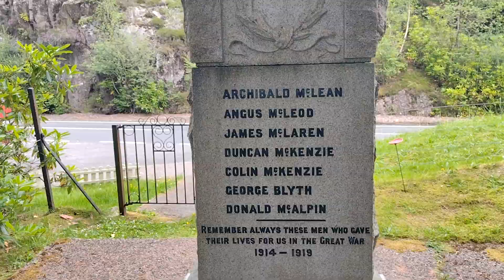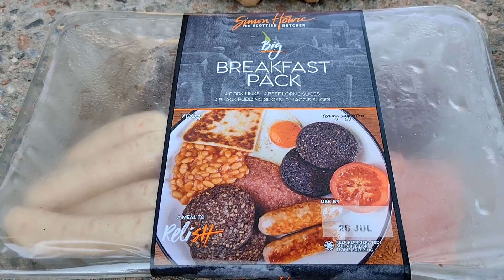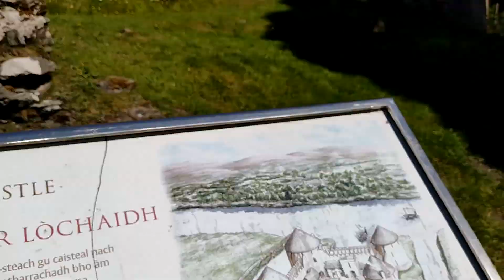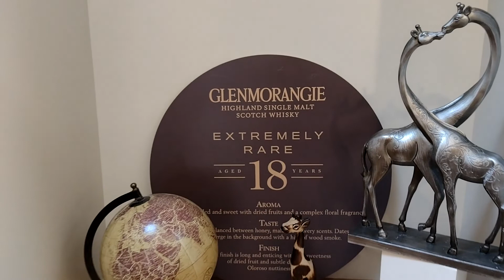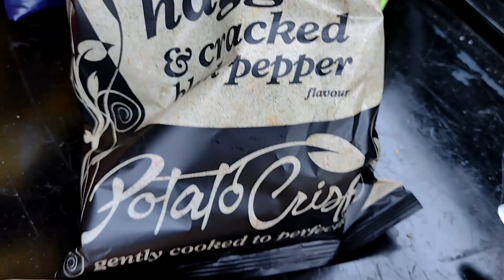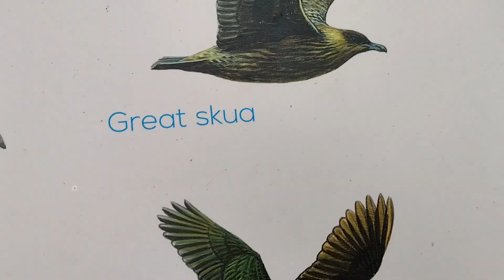Vanlife in my 1988 Toyota Hiace Campervan Day 21 Ardnamurchan Loch Ness NC500 Dunnet Haircut Kilt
35 days exploring mainland UK in my 1988 MK2 Toyota Hiace Devon Tourace Campervan Conversion, a camper van / motorhome / motor caravan that performed beautifully. 3800.5 miles for 621.38 litres of unleaded 95 RON (last fill at 3798.3 miles) at 27.79 MPG / 10.17 L/100km / 9.84 KPL at a cost of £816.69 or 21.5p per mile. Dorset, Devon, Cornwall, Wales, Cheshire, Lancashire, Yorkshire, County Durham, Scotland, Orkney, Northumberland, Lincolnshire, Norfolk, Suffolk and the four cardinal points of Lowestoft Ness Point, Lizard Point, Ardnamurchan Point, Dunnet Head and also Land's End and John o'Groats. Loads of old friends seen too - Charley, James, Richi, Ken, Si, Dan, Mike, Rob, Dave, Monica, Chris, Caroline, Alison. Visiting family graves around the country and the wartime UK  postings of my grandfather, who bought the van in 1989, from his OCTU in Llandrindod Wells through his postings with 254 battery 81st Heavy Anti Aircraft Regiment 254/81st HAA at Heysham, Rysa Bay on Hoy, Tonfanau, Weybourne, St Annes, Sunderland point, Easington, and to Gourock where he left for North Africa. Diving with Seals in the Farne Islands and Orkney Islands, fishing for tope in Cornwall and Tywyn in wales, catching undulate rays in Dorset and cod and pollack at Runswick Bay,  cooking on gas with my Ridge Monkey, surfing in Mega sit on top surf kayaks at Sennen Cove in Cornwall...it was a blast and I could have stayed in it all summer. Without changing my shirt :-) Vanlife in my 1988 Toyota Hiace Campervan Day 21 Ardnamurchan Loch Ness NC500 Dunnet Haircut Kilt wild camping
vw
volkswagen
camper
camping
motorhome
tourer
touring
orkney
devon
cornwall
wales
tywyn
hoy
scotland
nc500
loch ness
loch lomond
toyota hiace
bus
bay
diving
fishing
kayaking
surfing
kayuak
rtm tempo
ocean kayak
seals
withi gill
anti aircraft
free camping
park4free
park for free
camper van
campervan
vanlife
van life
off grid
off-grid
offgrid
solar panel
powerbank
leisure battery
adventure
highlands
scotland
wales
cornwall